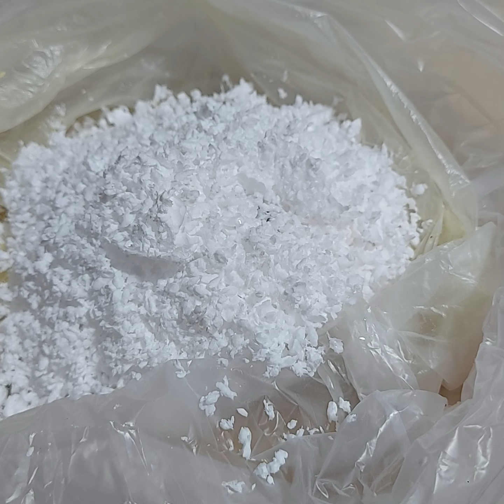tingir isopor sem lambança